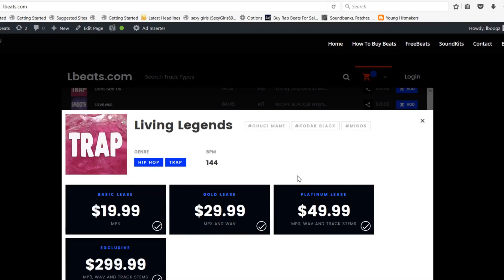[FREE] Money Man Type Beat "Fly By Night" (Prod By Lbeats) Smooth Trap Type Instrumental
To Download | Beat Is Called "Fly By Night"

To purchase beat without tags and to use for profit.

THis is a chill gangsta type beat.  I could hear artist lil money man, kodak black, nba youngboy, quando rondo, lil baby.

nice keys
ignore tags below:
kodak black type beat free
type beat
free beat

instrumental, free, rap instrumental, rap, hip hop, moneybagg yo type beat, moneybagg yo type beat 2018, Type Beat,
free moneybagg yo typebeat, free moneybagg yo type beat 2018, moneybagg yo type beat free, moneybagg yo instrumental,
lil baby type beat, lil baby type beat 2018, lil baby instrumental, free lil baby type beat, free lil baby type beat 2018,
yfn lucci type beat, yfn lucci type beat 2018, free yfn lucci type beat, free yfn lucci type beat 2018,
yfn lucci type beat free, yfn lucci type instrumental, lil durk type beat, lil durk type beat 2018, free lil durk type beat,
cashmoneyap, cashmoney ap, metro boomin, a boogie type beat, a boogie type beat 2018, free a boogie type beat, a boogie instrumental,
future type beat, future type beat 2018, free future type beat, future type beat free, future type beat instrumental,
future instrumental, drake type beats, drake type beats 2018, free drake type beats, drake instrumental,
pnb rock type beat, lil skies type beat, lil xan type beat, murda beatz type beat, lil skies type instrumental,
playboi carti type beat, key glock type beat, gunna type beat, young thug type beat, young dolph type beat,
kevin gates type beat, blocboy jb type beat, tay keith type beat, post malone instrumental, playboi carti type beat,
murda beatz type beat,nba youngboy beats, nba youngboy beats free, kodak black beat instrumental,
kodak black instrumental type beat, kodak black instrumental type beat 2018, kodak black instrumental, kodak black instrumental beats,